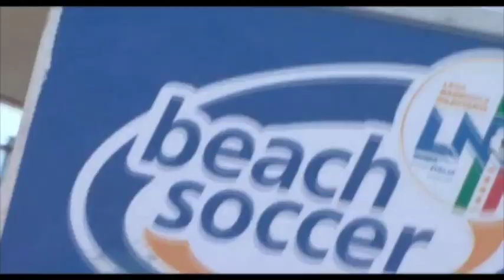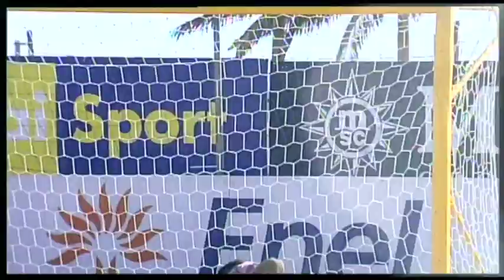BEACH SOCCER / Supercoppa Beretta - Lignano Sabbiadoro - Gli highlights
La Supercoppa è di nuovo della Samb. Il team guidato da Oliviero Di Lorenzo ha sconfitto il Terracina per 5-4 al termine di un match vibrante, deciso allo scadere dell’extratime da un gioiello del capitano rossoblu Bruno Novo. La Samb si conferma infallibile ogni volta che si trova all’ultimo atto di una competizione: è il quarto trofeo in tre stagioni (nel 2013 ha vinto la Coppa Italia, nel 2014 ha fatto l’accoppiata campionato e Supercoppa). Dal 2009 al 2013 le due squadre si erano incontrate quattro volte ed il Terracina aveva sempre avuto la meglio. Ma pochi giorni fa la Samb ha rotto il sortilegio superando in Campionato i pontini per 3-1 ed ora battendoli anche nella sfida che ha assegnato il primo trofeo di quattro giorni a tutto beach soccer targato Figc-LND alla Dolomia Beach Arena, adagiata sul Lungomare Trieste (Ufficio 7) di Lignano Sabbiadoro.